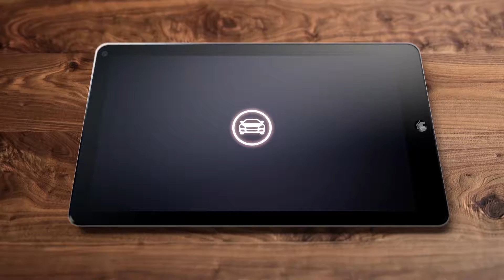Lincoln South Coast - Visit Our Showroom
Stop by: 1350 Auto Mall Drive, Santa Ana, California 92705